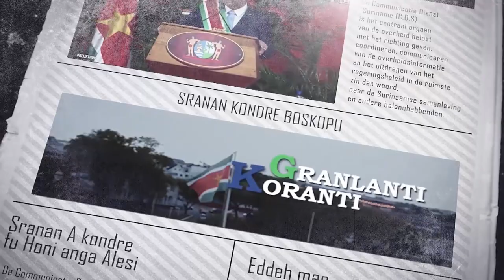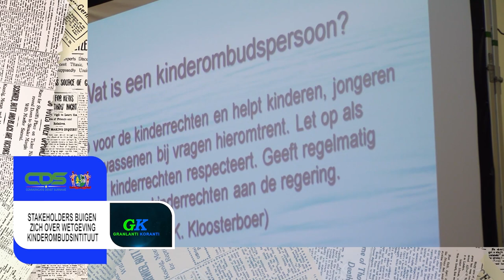𝔾ℝ𝔸ℕ𝕃𝔸ℕ𝕋𝕀 𝕂𝕆ℝ𝔸ℕ𝕋𝕀 (JAVAANS ), DD 16 MEI 2022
De onderwerpen in deze aflevering zijn:
- Traditioneel gezag Kwinti's vraagt president Santokhi om steun
- Toename Covid was verwachtbaar; situatie wordt gemonitord
- Stakeholders buigen zich over wetgeving kinderombudsinstituut